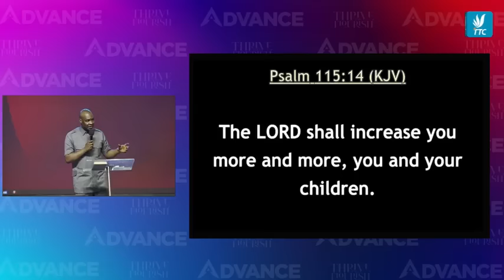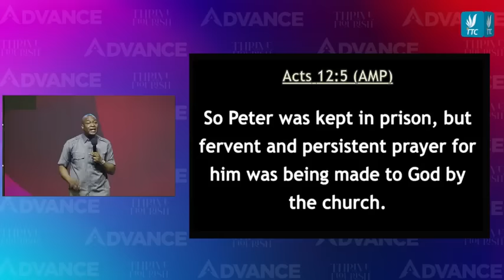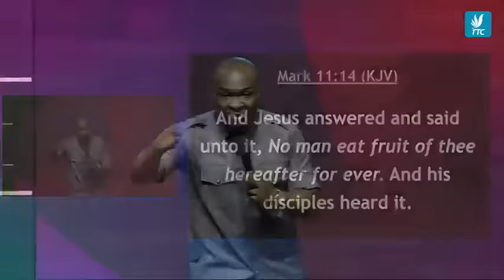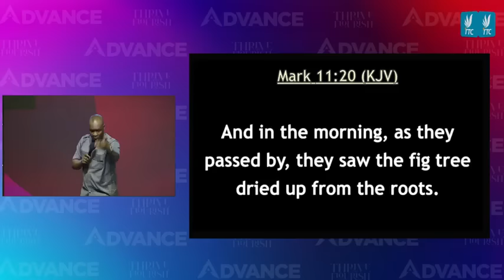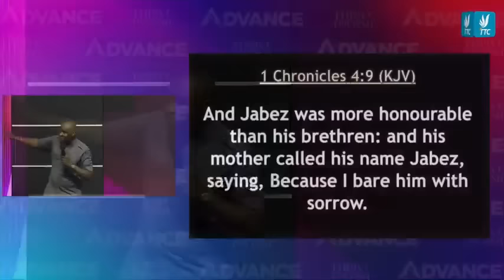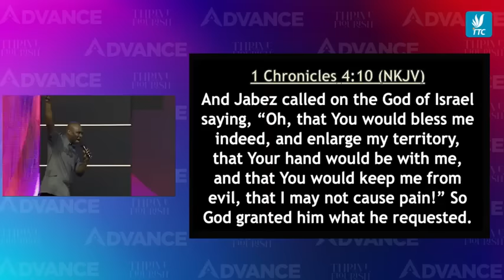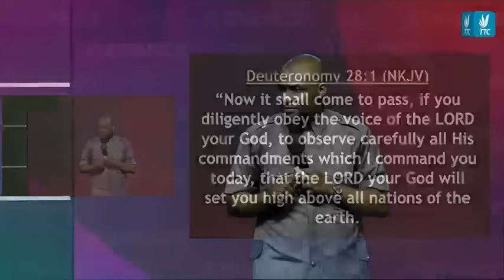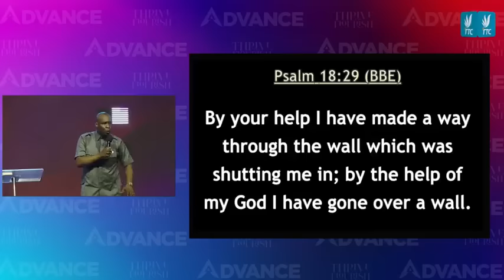ADVANCE CONFERENCE 2024 || THE TRANSFORMING CHURCH || ABUJA-NIGERIA || APOSTLE JOSHUA SELMAN